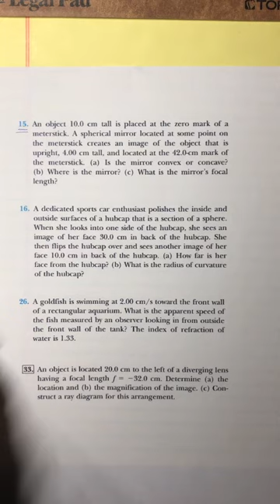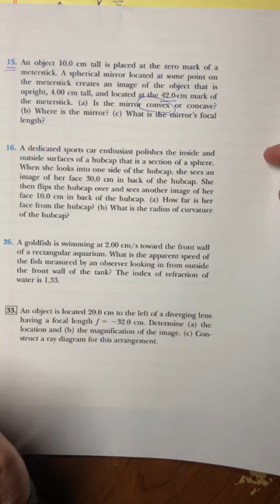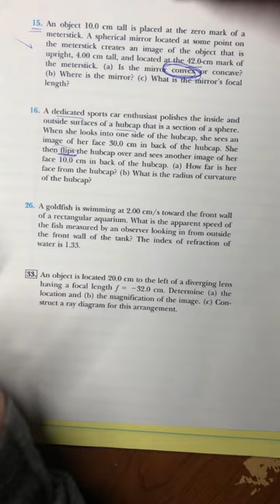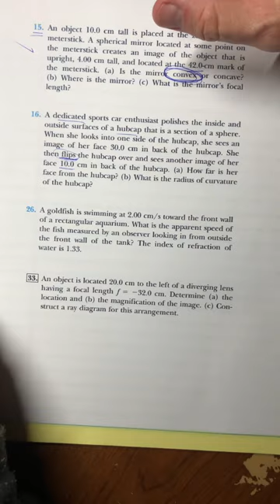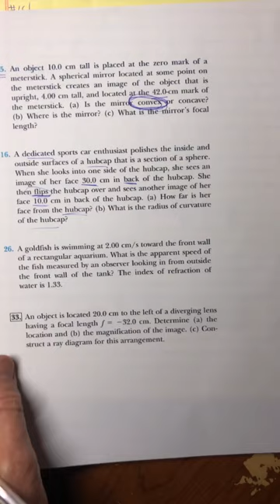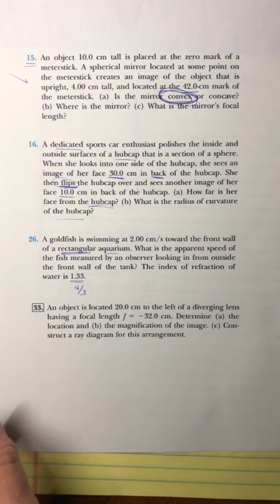Chapter 36 Example problems part 1